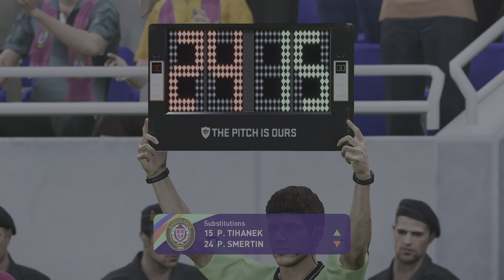eFootball PES 2021 SEASON UPDATE_20240103192740